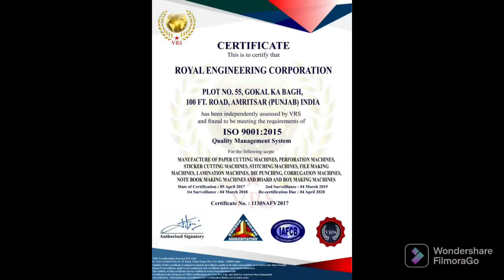BOOK PRESSING OR DAAB PRESSING MACHINE(बुक प्रेसिंग और दाब प्रेसिंग मशीन)ROYAL BRAND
BOOK PRESSING OR DAAB PRESSING MACHINE (FOUR PILLARS)
FEATURES
• FOUR PILLARS
• USAGE IN PRESSING OF BOOKS OR NOTEBOOKS, PAPER SHEETS ETC
• IT IS USED MANUAL BY ROTATING THE WHEEL AND CENTER PLATE MOVES UP AND DOWN AND PRESS THE BOOKS
Royal Engineering Corporation, 55, Gokal Ka Bagh, 100 Feet Road, Amritsar(Punjab)
DELIVERY ALL INDIA